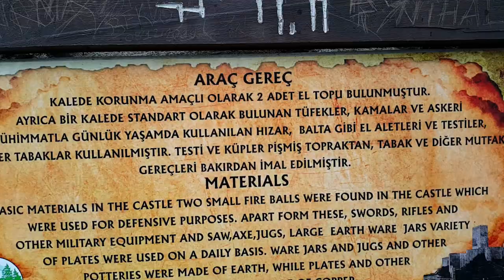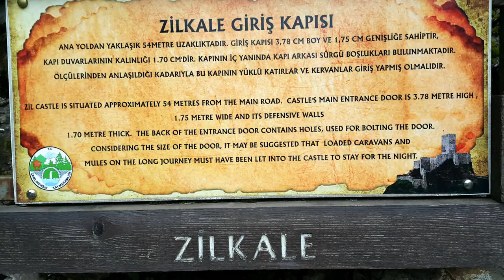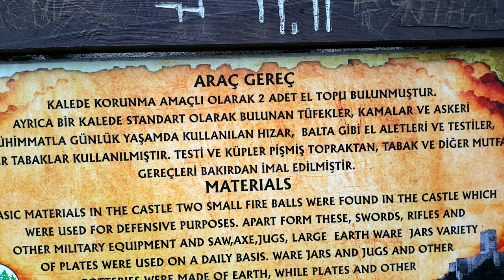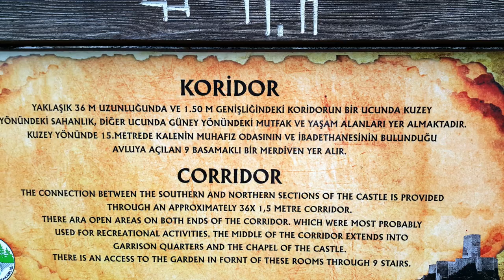Zil Kale | RİZE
Zilkale, Çamlıhemşin ilçesinin 12 km güneyinde, Fırtına Vadisi'ndeki bir geçide hakim, yüksekçe bir tepe üzerinde konumlanmış, 8 burç ve bir gözetleme kulesinden oluşan, savunma hendeği durumundaki Zil deresine merdivenle inilen bir kale olup, kesin yapım tarihi bilinmemektedir.
Bryer, Trabzon İmparatorluğu döneminde ya bizzat merkezi yönetimce ya da İmparatorluğa bağlı yerli derebeyleri (mesela Zil Kale için Hemşin derebeyi Arhakel) tarafından yapıldığını öne sürmektedir. Ancak yapının boyutu ve niteliği, özellikle mali açıdan o dönemin yerel imkanları ile pek mümkün olamayacak gibi göründüğünden ilk olasılık daha güçlüdür. Bıjışkyan (1871) “Kayalığın üzerinde bulunan ve Zilkale denilen eski bir kalenin içinde insana şaşkınlık veren kemerli binalar ve büyük bir kule vardır. Kalenin alt ucu, tepelerin üzerinde başka kalelere ve eski bir kilise kalıntıları bulunan Fırtına Deresi’ne kadar uzanır” diyerek gözlemlerini anlatırken, yazık ki kale tarihi hakkında bilgi vermemektedir.

Osmanlı’nın bölgeyi fethinden sonra da Kale-i Zir adıyla askeri amaçlarla kullanılmış, 1979 yılında kalede bulunan 26 cm uzunluk ve 4-4 ½ cm çapında pirinç döküm iki el topu Trabzon Müzesi’ne getirilerek envantere kayıt edilmiştir.